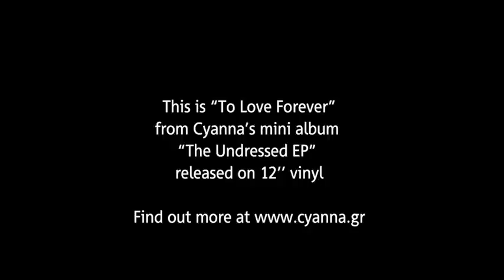Cyanna - To Love Forever (from "The Undressed EP")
Album: The Undressed EP (2012)

lyrics by Spyreas Sid
produced by Cyanna
arranged by Nick Sid & Spyreas Sid
mixed by Spyreas Sid

Nick Sid: Keyboards
Spyreas Sid: Vocals & Percussion
Anthony Ka: Guitars
Nais Front: Bass
Jason Tatsis: Drums

Mandola: Alex Sid